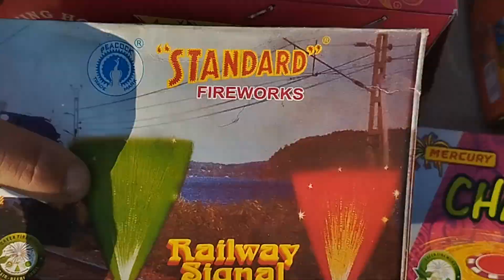Unique and Different Types of Crackers Testin || New Crackers 2023 Testing || Some New Crackers 2023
New Crackers Testing 2023 || Best Crackers 2023 || Some New Crackers Testing | Crackers 2023 Testing

DIWALI FIRECRACKERS TESTING💥 || DIWALI FIREWORKS TESTING

New Crackers Experiment 2022 || Funny Firecracker Testing || patakhe

New Crackers Testing 2022 || Best Crackers 2022 || Some New Crackers Testing ||

Latest Green Crackers Testing Video 2022 || New Fire Crackers Testing 2022

Annar with Sutli || New Experiment  || Crackers Experiment in Hindi || New Experiment with Crackers

NEW FIRE CRACKERS TESTING ||NEW FIRE CRACKERS STASH || CHEAPEST DIWALI CRACKERS || Crackers Testing

Pinned by Crackers Experiment
Khambalikar kartik

Yours Queries:-

1) Diwali Firecrackers Stash 2022
2) New Firecrackers Testing 2022
3) Unique Crackers Testing in 2022
4) Cheapest Cracker Market
5) Latest Green Firecrackers Testing
6) Crackers Testing 2022
7) Brushing Crackers 2022
8) 2022 Diwali Crackers
9) New and Unique Crackers
10) Sivakasi Firecrackers Testing
11) Sivakasi Crackers 2022
12) Brushing Crackers 2020
13) 2022 New Crackers Testing

Yours Queries:
1) 2021 New Cracker Testing
2) Crackers Stash
3) Testing Crackers Testing Video
4) 2021 Different types of Crackers
5)Testing Indian popular Crackers
6) New And Unique Crackers
7) New and Unique Crackers Testing
8) New Crackers Testing
9) Some New Crackers
10) Unique and Different types of Crackers Testing
11) Brushing Crackers 2022
12) Crackers Testing Video 2020
13) Different Types of Crackers Testing
14) New and Unique Crackers
15) New and Unique Crackers Testing
16) Testing Some New Crackers 2022
17) Diwali Crackers
18) New Crackers 2022 Testing
19) Unique and Different Types of Crackers Testing
20) Latest Green Crackers Testing Video 2022

JAI HIND  🇮🇳
VANDE MATARAM 🇮🇳